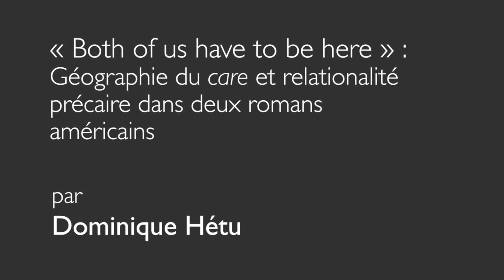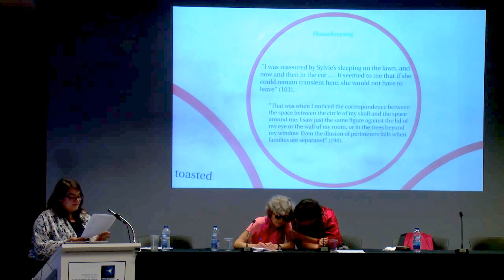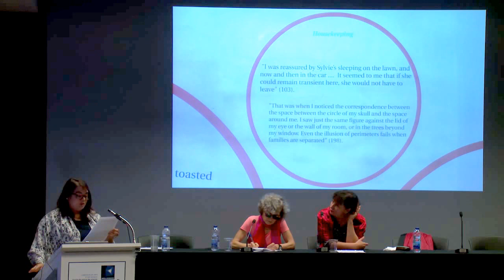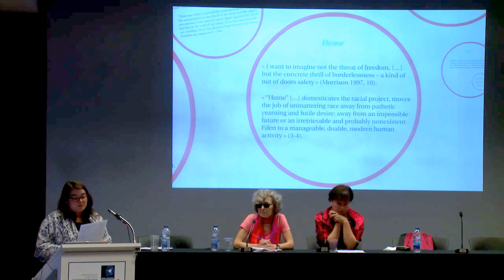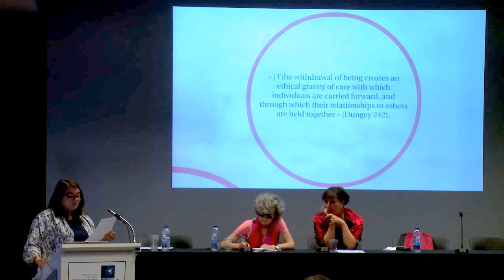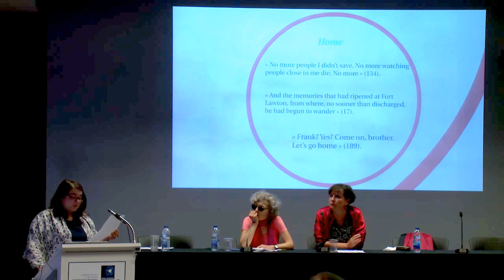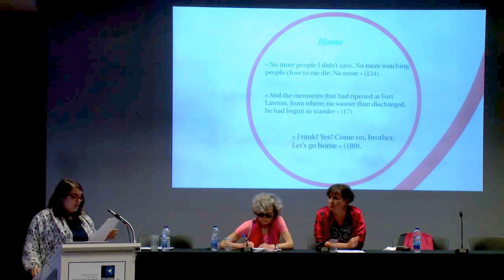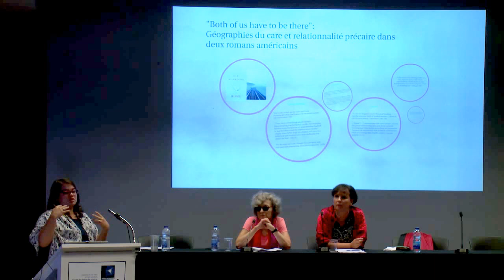Dominique Hétu Both of us have to be here,’ Géographies du « care » et relationalité précaire da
Une lecture des romans américains Housekeeping de Marilynne Robinson, et Home de Toni Morrison, qui traitent tous deux de problématiques reliées au chez-soi précaire, à la mobilité, aux pratiques du care et au brouillage entre privé et public, permet de traiter des limites de cet espace dit du chez-soi afin d’identifier d’autres formes d’interventions socio-spatiales qui participent à l’existence des personnages et complexifient, de manières éthique et politique, l’espace littéraire. Plus précisément, une analyse des représentations des géographies du care, poreuses et interdépendantes, sera le premier objectif de cette contribution originale aux croisements des éthiques du care, de la textualité et de l’espace vécu. À la lumière des théorisations, entre autres, de Joan Tronto et de Selma Sevenhuijsen sur les politiques du care, je proposerai de redessiner un certain nombre de frontières qui participent au chez-soi afin de valoriser la dimension relationnelle, vulnérable, interdépendante de cet intime représenté en situation précaire dans les deux romans. Grâce à cette réflexion éthico-politique appuyée sur deux récits littéraires dans lesquels le home est une figure centrale, il sera ainsi question de rendre visible le care — tant les attitudes que les pratiques — comme activateur d’une certaine intersubjectivité. Ces récits montrent comment le care peut être un moyen d’entretenir géo-émotionnellement une certaine mutualité malgré les asymétries et les rapports de force, et comment, plus globalement, il met au défi la logique individualiste et rationaliste de la vie citoyenne. Dominique Hétu